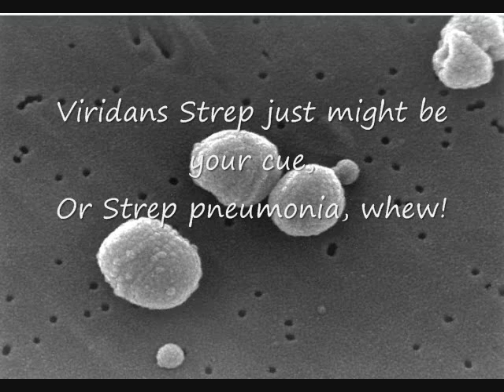The Gram Positive Bacteria Song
The gram positive bacteria sung to the tune of the William Tell Overture.